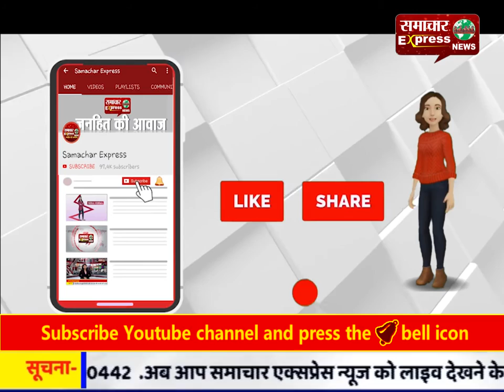एक बार फिर आजम खान पर कोर्ट का शिकंजा कसा